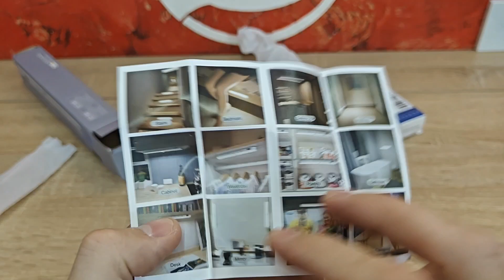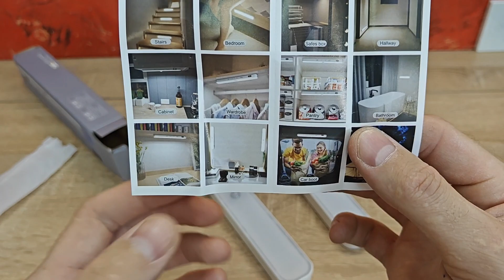що прийшло з аліекспрес (ч25)